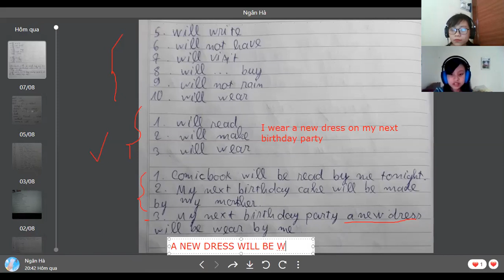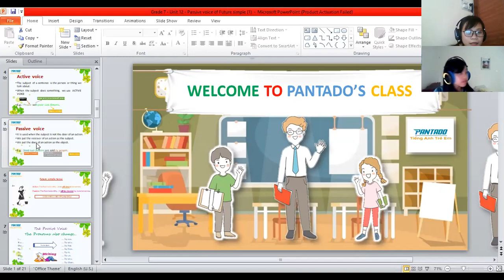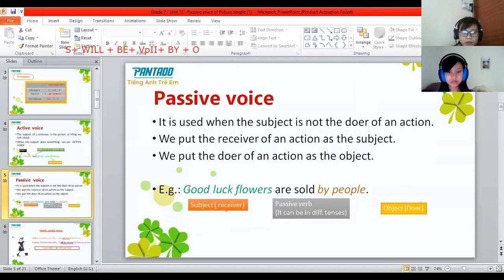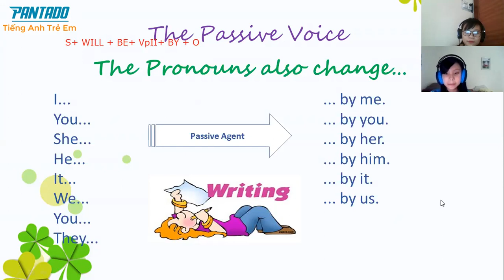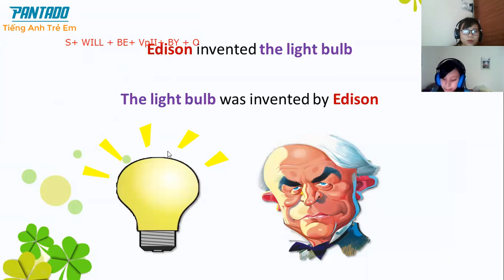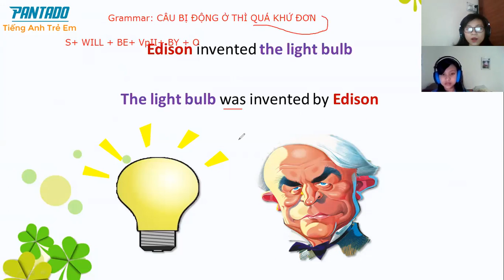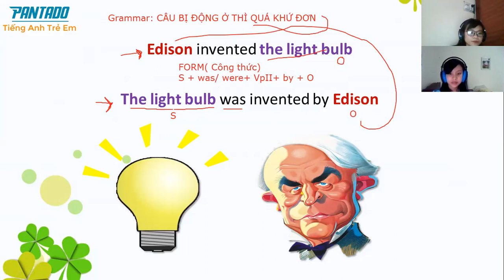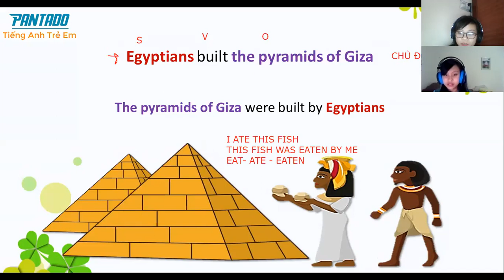Grade 7 - Hà 10.8 (1)